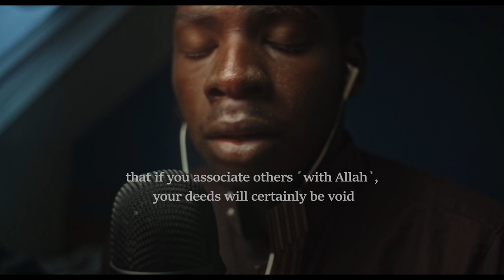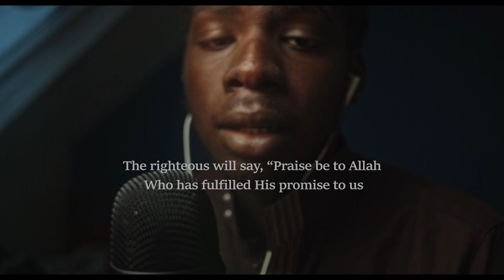SURATU ZUMAR Ibrahim al gambi